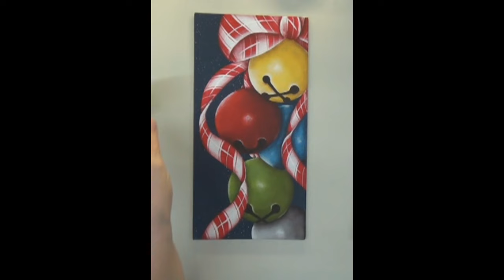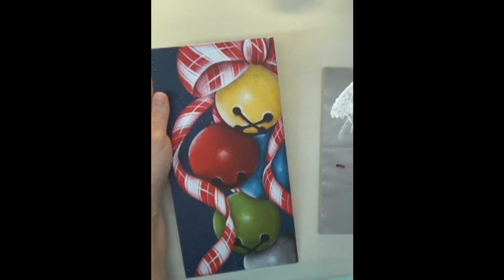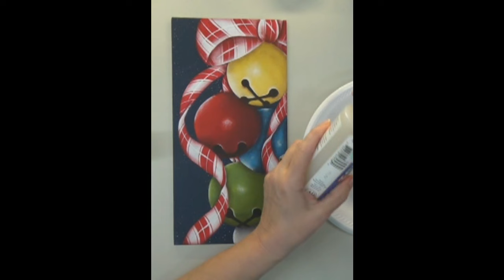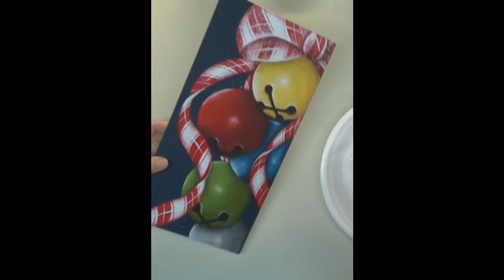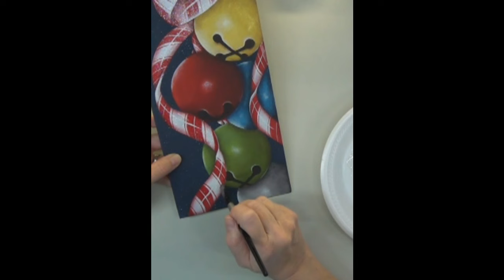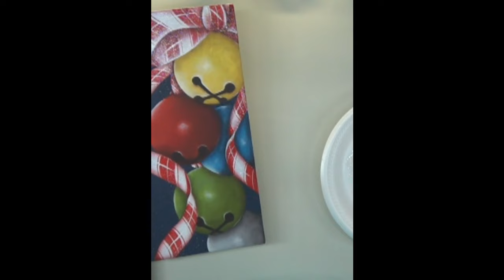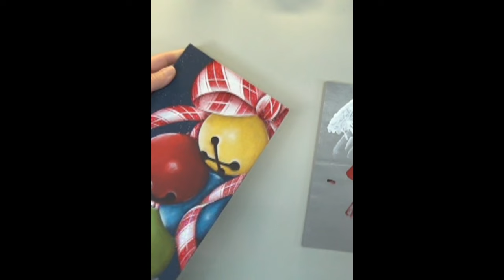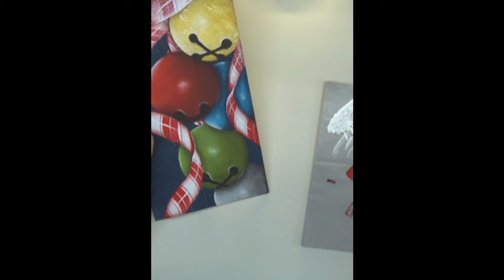Jingle Bells & Peppermint Ribbon Acrylic Painting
Acrylic Painting step by step @lonnalamb

Paint Along With Lonna
Packet includes written step by step instructions, step by step color photos, list of all supplies needed, full color photo and a line drawing and list supplies

We Wish You a Merry Christmas Twin Musicom